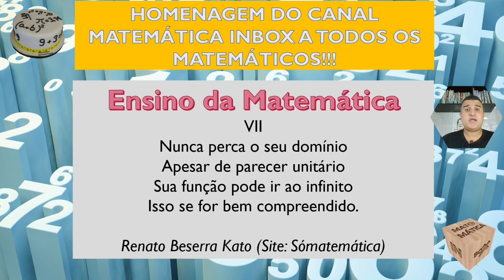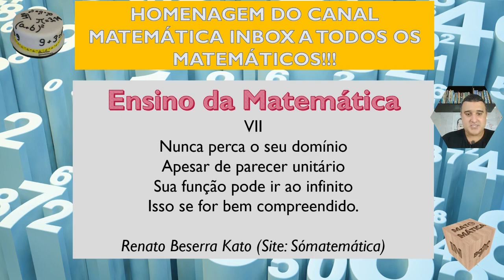HOMENAGEM AO DIA DO MATEMÁTICO - Canal Matemática Inbox – Prof. Weslley Oliveira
Neste vídeo queremos homenagear a todos os matemáticos, e a nossa querida disciplina, A MATEMÁTICA, temida por muitos, mas amiga de todos.
Homenageamos através de um Poema extraído do Site Só Matemática, que tem como Título:
“Ensinar Matemática”.
Uma medida devemos tomar
A metodologia do ensino da
Matemática devemos mudar
Em vez de ser uma mera transmissão de conteúdos
Devemos estimular, desenvolver e orientar
Para os alunos, assim educar.
Uma coisa é certa: o professor
Deve ser orientador de descobertas
O aluno deve ser participativo
Crítico e muito criativo
Construtor de seu conhecimento,
E não passivo seguidor de modelos.
O educador tem a função de fazer
Ajudar o aluno para que
Com o egocentrismo ele possa romper
Um conjunto os alunos devem formar
Para com os outros poder se relacionar.
Quando o domínio da liberdade
Da critica e da responsabilidade
Passar a construir a autonomia
O aluno irá adquirir.
Uma coisa devo contar
A avaliação não é forma de punição
É feita em função do aproveitamento
Do aluno que pode ou não
Na próxima fase passar.
A educação da matemática em qualquer didática
Não é imaginário, é natural, é inteiro é racional
Ou, seja, pertence ao conjunto dos reais, isso mesmo, é real.
Nunca perca o seu domínio
Apesar de parecer unitário
Sua função pode ir ao infinito
Isso se for bem compreendido.

Renato Beserra Kato
"Aprender Matemática" em Só Matemática. Virtuous Tecnologia da Informação, 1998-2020. Consultado em 11/08/2020 às 17:43.

Quer aprender um pouco mais sobre o mundo maravilhoso da Matemática?
Canal Matemática Inbox - Prof. Weslley Oliveira
E não esqueça de compartilhar!!! 😊 Grande abraço a todos!!! 🤗